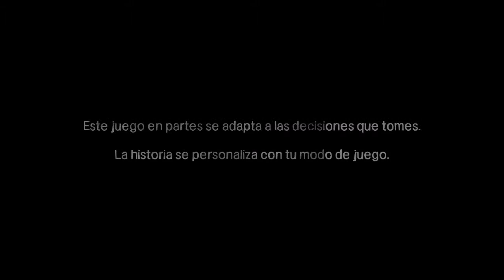Vamos a jugar a The Walking Dead T1 - Episodio 1 "Un nuevo día" #1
Nuevo gameplay de un nuevo juego. Esta vez toca The Walking Dead, la aventura gráfica. Ésta es la temporada 1 del juego, donde conoceremos a los personajes principales.